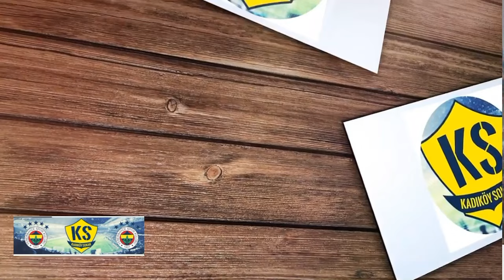SONDAKİKA Fenerbahçe'ye Transferde İlk Resmi Teklif Geldi! Yolun Açık Olsun Kral...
Fenerbahçe Fenerbahçe,
Duyum Duyum,
Transfer Transfer,
Tivibuspor Tivibuspor,
Beinsports Beinsports,
Dzeko Dzeko,
Szymanski Szymanski,
Becao Becao,
Tadic Tadic,
Fred Fred,
OmarFayed Omar Fayed,
Livakovic Livakovic
Zajc Zajc,
Osayi Osayi,
MustafaHoca Mustafa Hoca,
Pendikspor Pendikspor,
Sivasspor Sivasspor,
Ankaragücü Ankaragücü,
Konyaspor Konyaspor,
Kayserispor Kayserispor,
AdanaDemirspor Adana Demirspor,
İstanbulspor İstanbulspor,
Samsunspor Samsunspor,
ÇaykurRizespor Çaykur Rizespor,
Antalyaspor Antalyaspor,
Kasımpaşa Kasımpaşa,
Beşiktaş Beşiktaş,
Galatasaray Galatasaray,
Trabzonspor Trabzonspor,
Başakşehir Başakşehir,
GaziantepFK Gaziantep FK,
Hatayspor Hatayspor,
Deprem Deprem,
6Şubat 6Şubat,
TFF TFF,
MHK MHK,

🔥 Süper Lig'de haftanın hakemleri açıklandı
🔥 Fenerbahçe'ye sürpriz sol kanat: Quincy Anton Promes
💥 Fenerbahçe'nin gözdeleri kıymete bindi!
📌 Jorginho'ya Fenerbahçe izni!
🙏 Ryan Kent için Fenerbahçe'ye Premier Lig'den resmi teklif

Fenerbahçe, Jorginho, Timo Werner, Jota, Quincy Anton Promes, Ryan Kent, Joshua King, İsmail Kartal, Ali Koç, Sivasspor, Bahattin Şimşek, Galatasaray, Volkan Bayarslan, Trabzonspor, Beşiktaş, Süper Lig, Pendikspor,